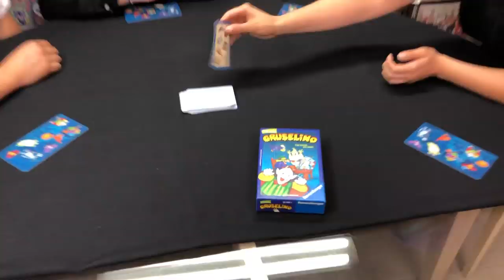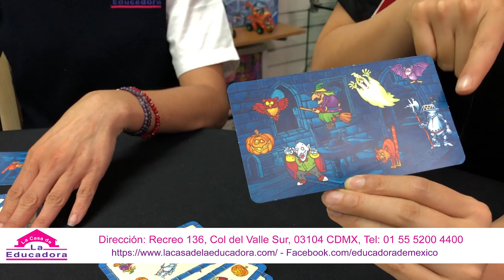Gruselino - Juego de observación y memoria ► Juegos Juguetes y Coleccionables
Hoy en LaCasaDeLaEducadora nos toco jugar Gruselino ¡Un juego observación, reacción y memoria! Ve quien gano en este divertido juegodemesa :O.